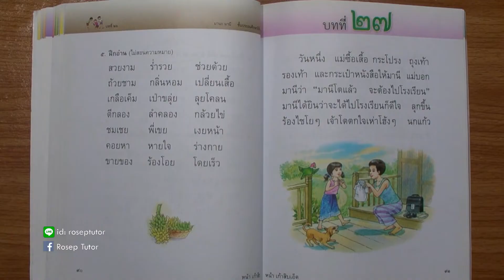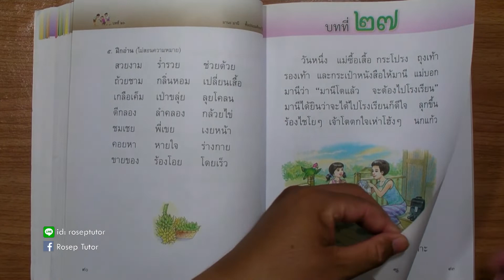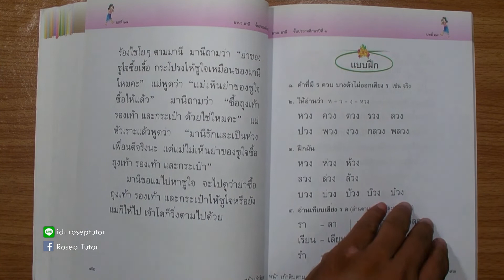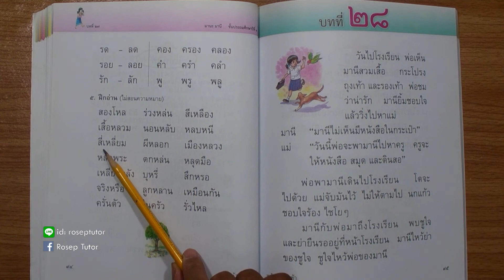มานะ มานี ป. 1 บทที่ 27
สอนเสริมการอ่านประกอบหนังสืออ่านเพิ่มเติม มานะ มานี บทที่ 27 ชั้นประถมศึกษาปีที่ 1 กลุ่มสาระการเรียนรู้ภาษาไทย

คลิปแนะนำอื่นๆ

คลิปใบโบก ใบบัว บทที่ 1 ชั้นประถมศึกษาปีที่ 1

คลปฝึกอ่าน ฝึกเขียน ข.ไข่ และคำศัพท์ 5 ภาษา

คลิปฝึกอ่าน ฝึกเขียน ก.ไก่ และคำศัพท์ 5 ภาษา

อ.โรเซพ ทวีจิตร์ (Rosep Tutor)
ที่ปรึกษาและวิทยากรอิสระด้านภาษาและวัฒนธรรมเพื่อธุรกิจระหว่างประเทศ

รับฝึกอบรม / สอน ในหลักสูตร
- In-House Training / ส่วนตัว / กลุ่มย่อย
- ภาษาอินโดนีเซีย (บาฮาซาอินโดนีเซีย) / bahasa Indonesia
- ภาษามาเลเซีย (สอนบาฮาซามาเลเซีย) / Bahasa Malaysia
- ภาษามลายูกลาง (สอนบาฮาซามลายู) / bahasa Melayu
- ภาษาอาหรับ (อารบิค) /Arabic language
- วัฒนธรรมมลายูเพื่อธุรกิจ
- วัฒนธรรมอาหรับเพื่อธุรกิจ
- วัฒนธรรมอิสลามเพื่อธุรกิจ
- ธุรกิจอิสลาม / ธุรกิจมุสลิม
- การจัดการธุรกิจอิสลาม
- สินค้าและบริการฮาลาล / ตลาดฮาลาล / ตลาดโลกมุสลิม / ตลาดโลกอิสลาม